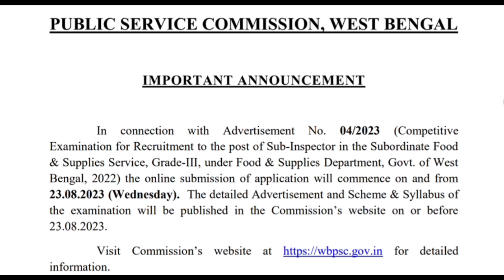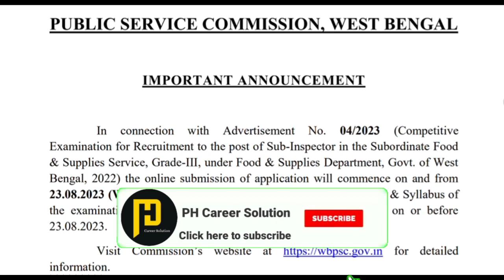PSC Food SI New Update | PSC Food SI Notification 2023